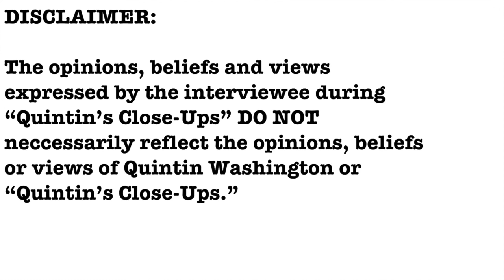EXCLUSIVE- Tommy Hall interview- Quintin's Close-Ups™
Halls Chophouse is taking their delectable steaks and quality service to the Music City.

I talk with Halls Management Group CEO Tommy Hall about their newest location in Nashville.